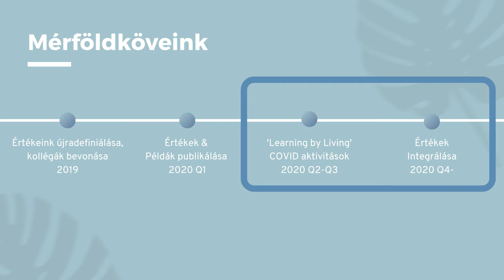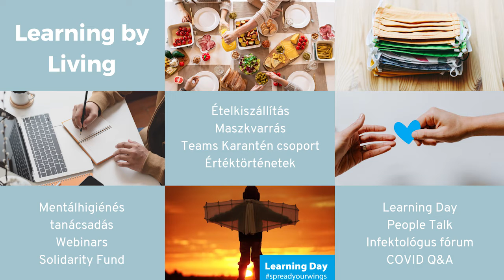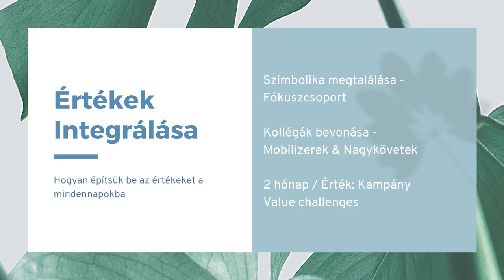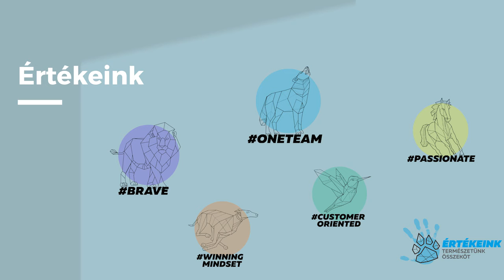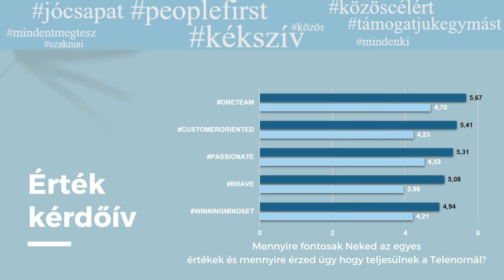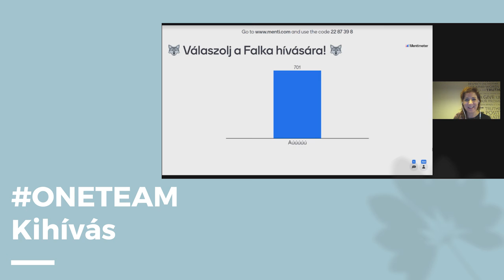Nagy Employer Branding Nap - Belső kommunikáció & az elkötelezés az online térben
Ismerd meg hogyan integrálja a Telenor új vállalati értékeit digitális megoldásokkal. Müller Diána és Seres Nikolett a videóban még több részletet oszt meg a Ittvagyunkegymásnak sikereiről.